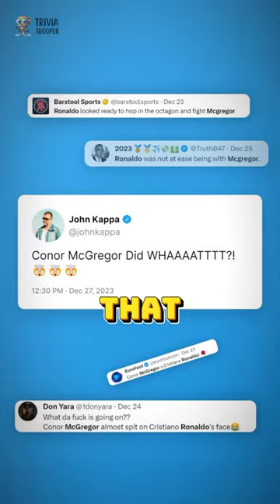Conor McGregor FIGHTS Cristiano Ronaldo? 😱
The bizarre interaction between Cristiano Ronaldo and Conor McGregor has sparked rumors of a feud between these two legends. But is there any truth to these claims? Join us as we unravel the mystery!